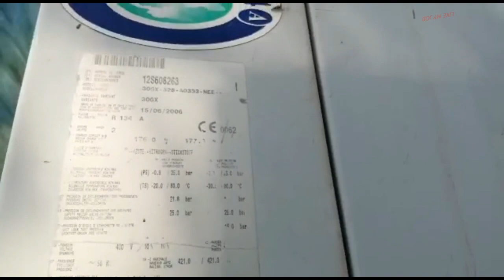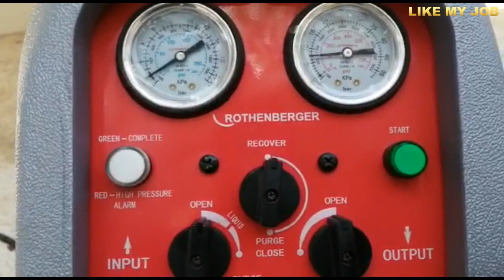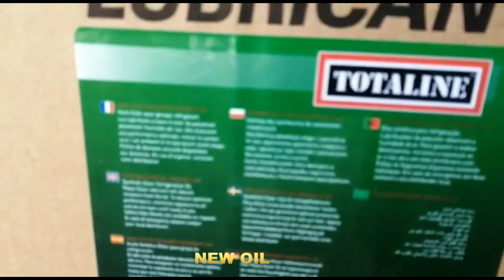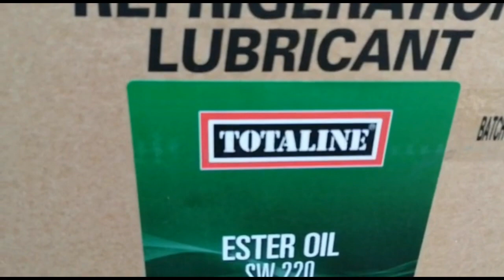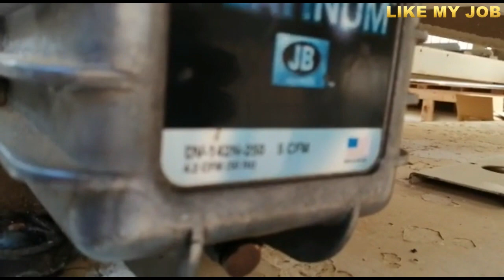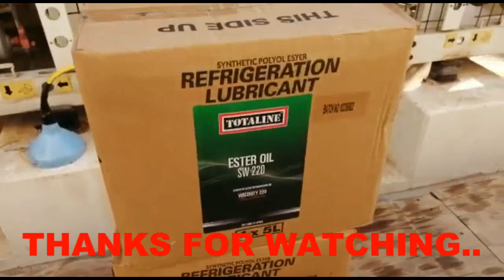HOW TO CHANGE OIL IN CARRIER 30GX328 CHILLERS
Chiller            : Carrier 30gx328